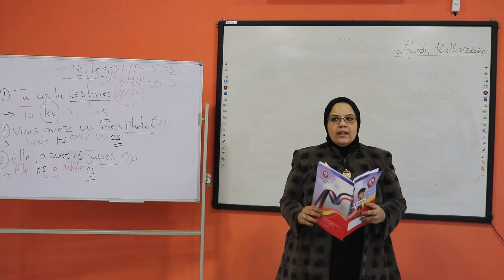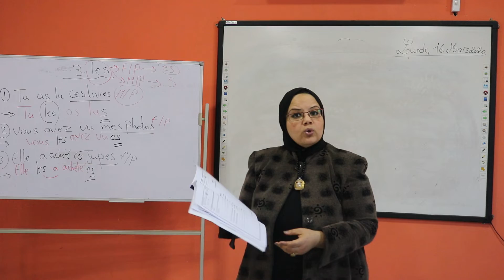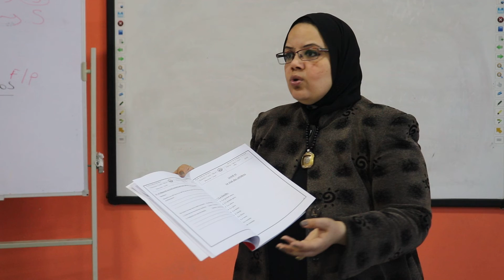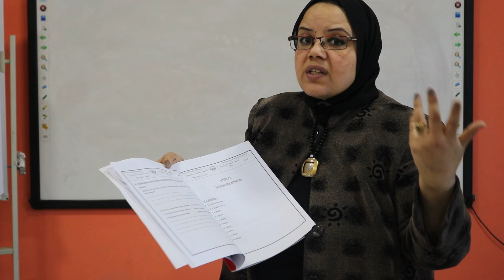Sec1A.LPronom personnel {C.O.D}